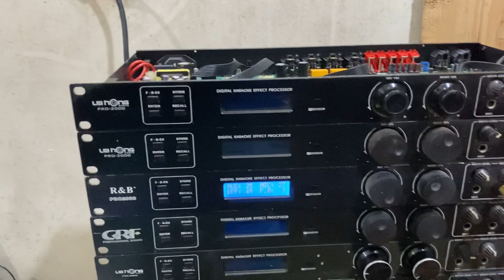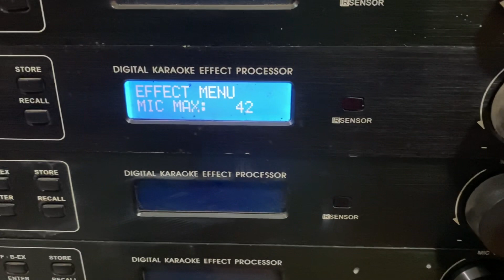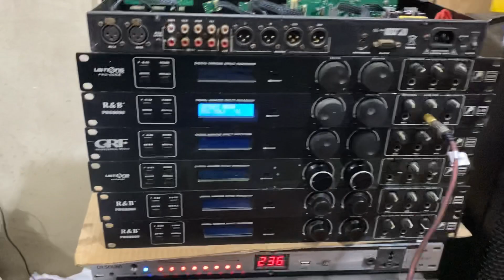Em xả lô vang cơ lai số , vang nhại hay . Rẻ bèo . LH 0939.612.666